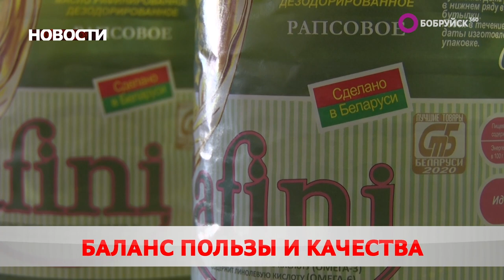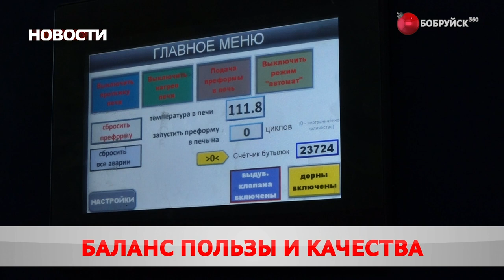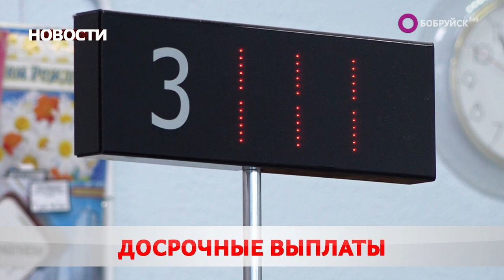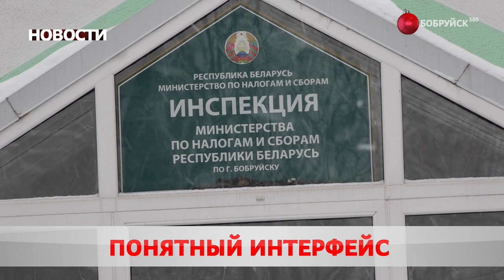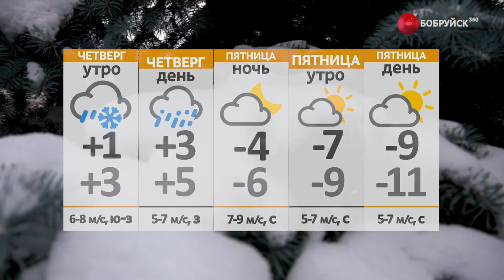Новости 04 01 23